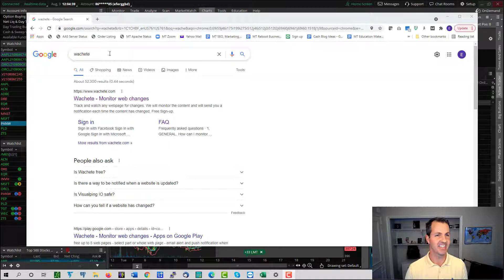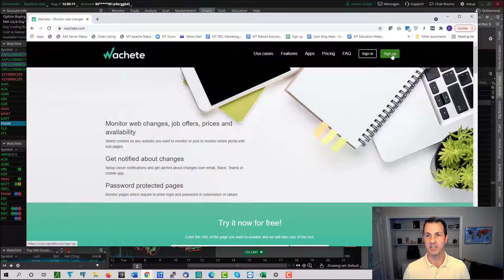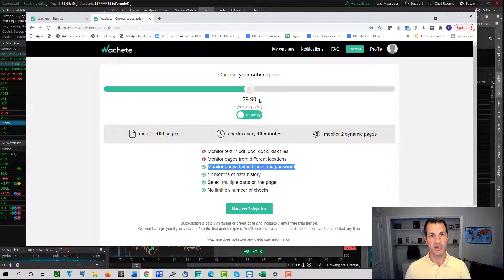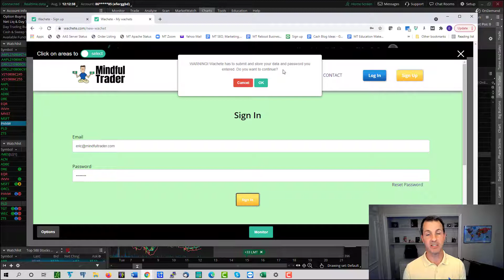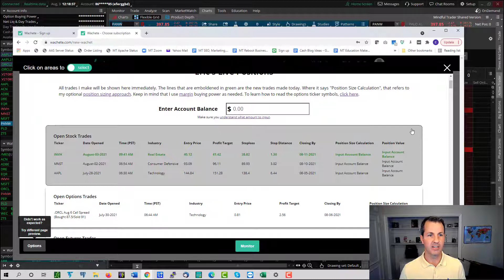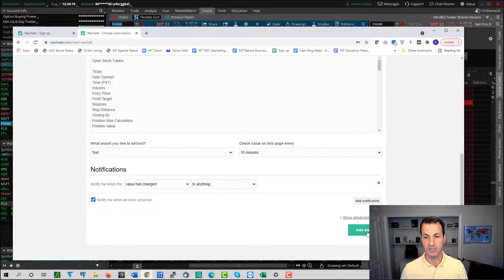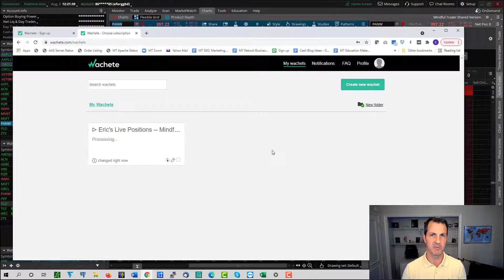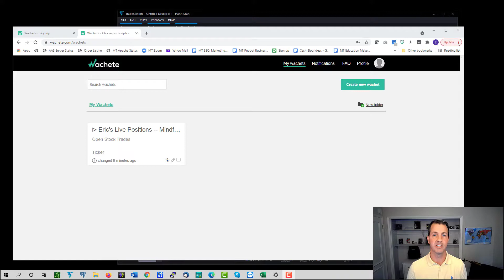Getting Alerts for My Trades Using Wachete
Mindful Trader is a stock picking service.  Subscribers can see every trade I make since I post each one to my website.  I don't send out alerts when I make trades, but you can configure an app like Wachete to alert you each time I post a trade.

This video talks about how to set up the Wachete app to alert you each time I make a trade.